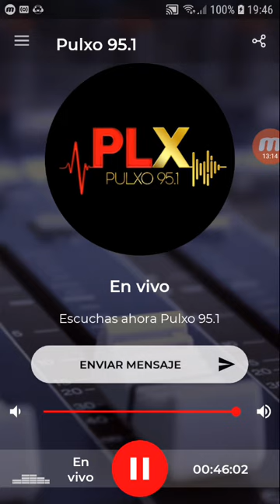coki ramirez en fernet con coki pulxo 951 parte 2 06-11-2019